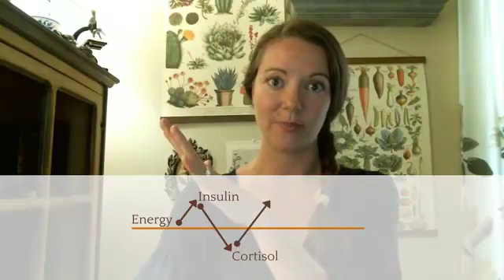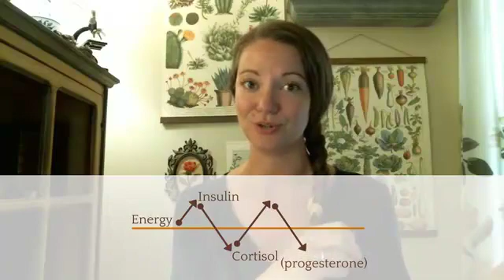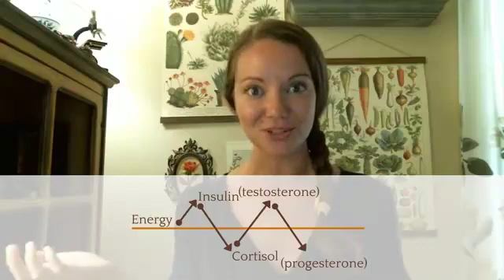Two ways sugar causes hormone imbalances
We all grew up with an abundance of sugar, but our bodies are still catching up! In the scheme of human history we've never had access to this much cheap energy before!  This video explains how the body uses energy, what excess sugar does in the body, two hormones responsible for controlling blood sugar, and how those two hormones can cause imbalances in our sex hormones.

Periods are not meant to be painful! Book a free call with Mollie to discuss how nutrition can balance your hormones, end period pain, and increase your fertility